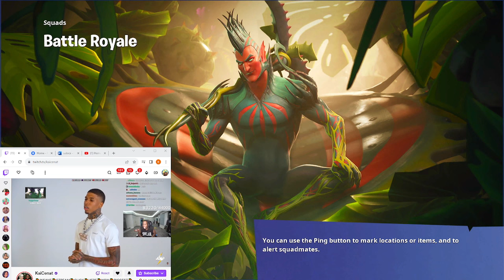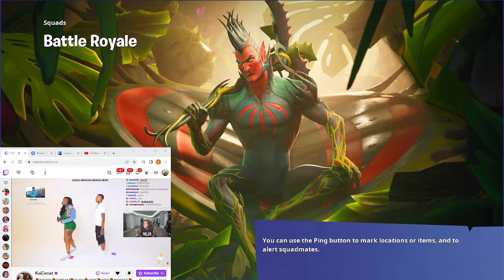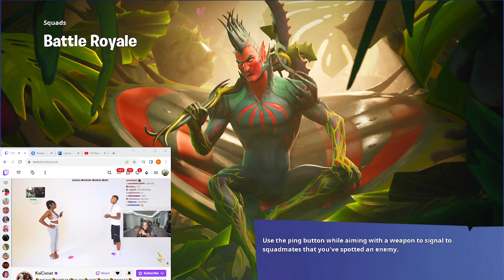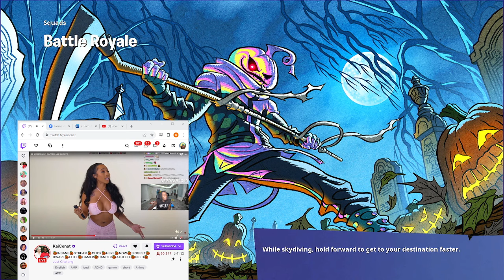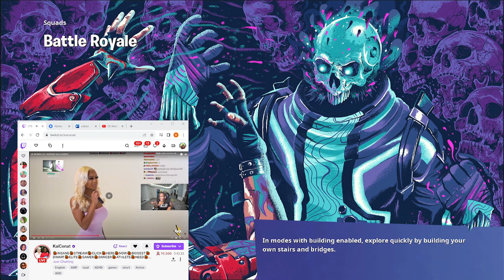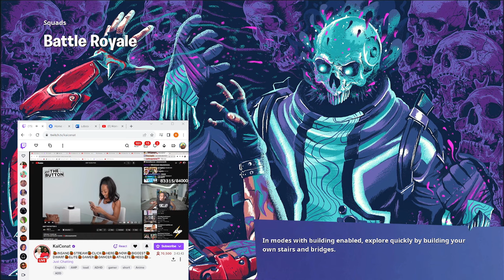20 Women Vs 1 Rapper NLE CHOPPA PART 1**Reaction (Recorded on twitch)